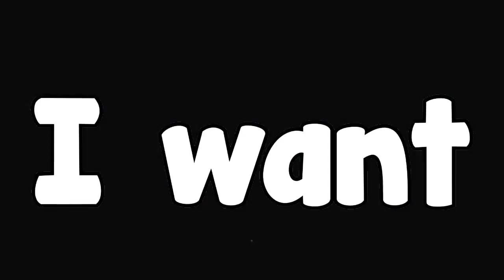Heyitsmolly 10k ec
Sorry the deadline is tomorrow